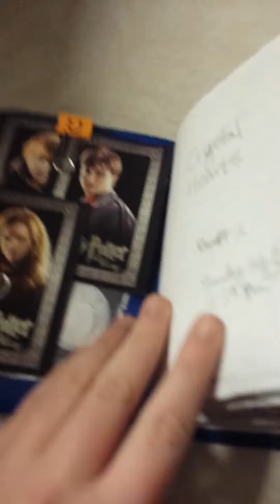Travelers Notebook Flip Through: Current Set Up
Hi everyone, I'm in the library before class as I type this and thought I'd share a flip through of my current set up because it had changed. And yes I filmed this in the library and I tried to be quick. Also Happy Valentines day! I hope you enjoyed this quick flip through!! :)